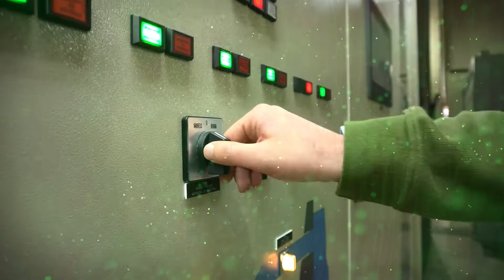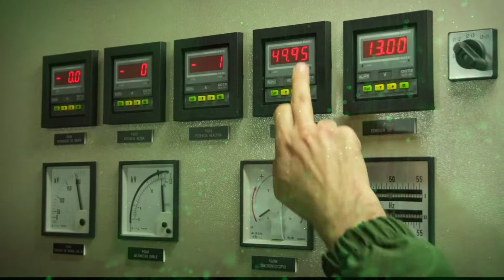People, our most important asset